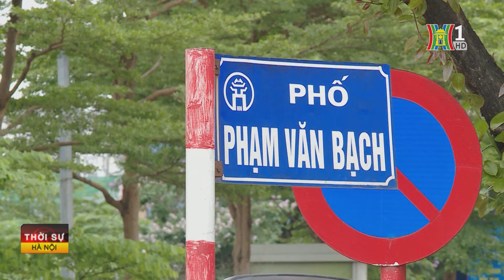Không khí lạnh gây mưa rào và dông tại Bắc bộ | Tin mới nhất hôm nay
Sáng nay (1/5), không khí lạnh đã ảnh hưởng đến một số nơi ở vùng núi phía Bắc; Bắc Bộ đã có mưa rào và dông, cục bộ có mưa to, chấm dứt chuỗi ngày nắng nóng kéo dài, trời chuyển mát.